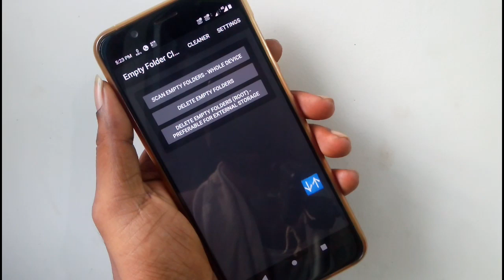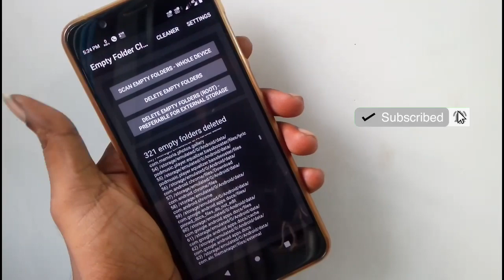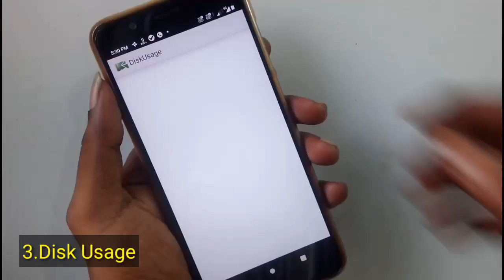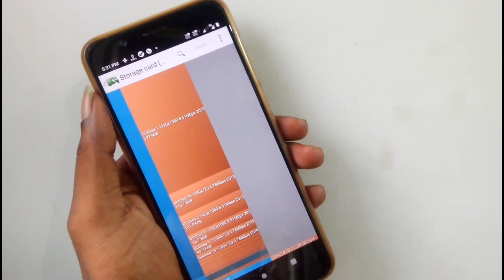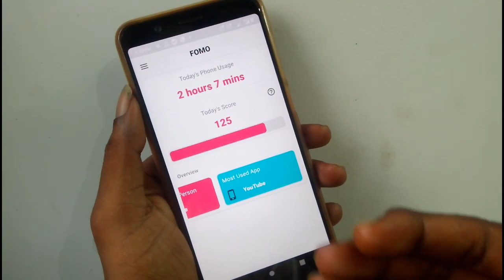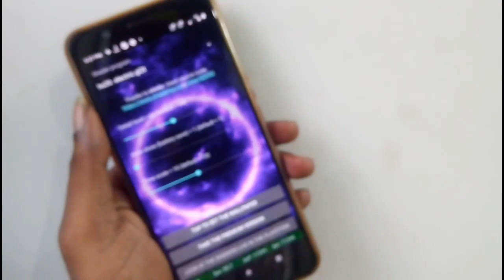6 Awesome Android Apps August 2019 || 1 mb apps in playstore 2019.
6 Awesome Android Apps August 2019 || 1 mb apps in playstore 2019.

6. What is aperture ?  How to select camera phone ||Basic knowledge about camera ISO SHUTTER APERTURE

8.. USB TYPES- A B &C  USB Versions -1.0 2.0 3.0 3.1 || Everything you need to know explained in Tami